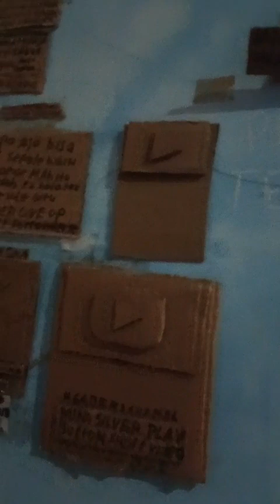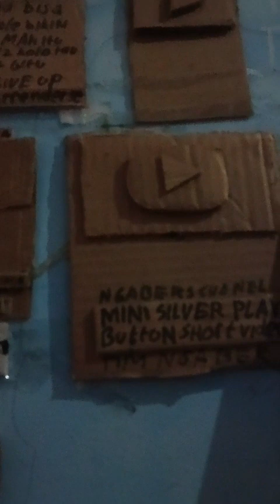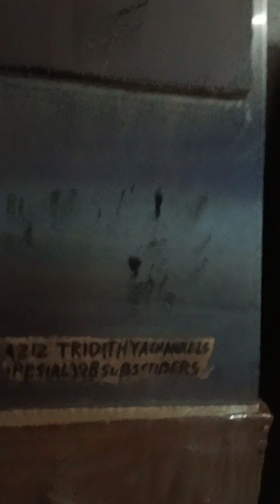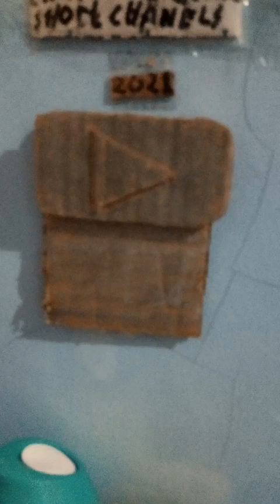sukses selalu ya kak aziz jangan lupakan editor berkelas ini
Lord aziz thanks